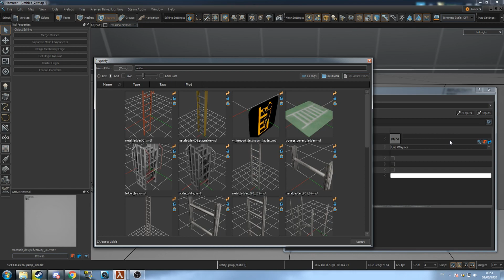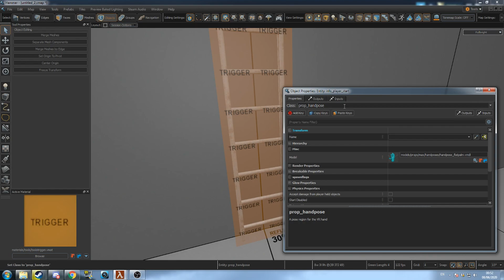How To Create A Ladder using trigger_traversal_modifier using Source 2's Hammer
Ladders took some time to get working, but they're very simple.
Please note that traversal_modifiers and handposes DO NOT work without VR Enabled
Remember to leave video suggestions in the comments

This Source 2 tutorial covers the usage of trigger_traversal_modifier and prop_handpose to create functional, interactable, working ladders in the Source 2 engine.
Made using the Half Life Alyx Workshop Tools version of Hammer for Source 2